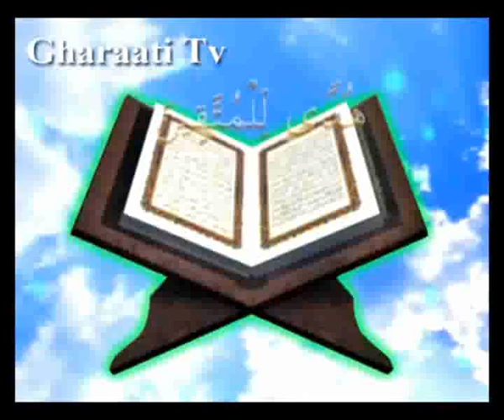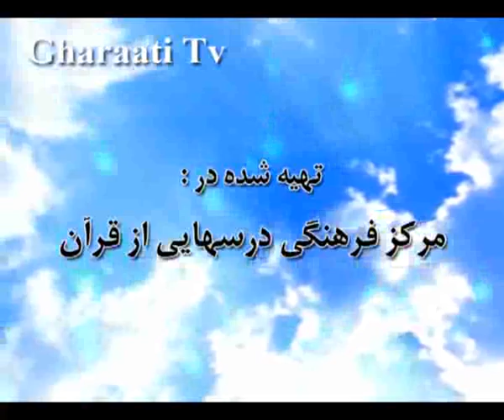قرائتي / تفسير آيه 78 سوره آل عمران - در قضاوت ها، انصاف داشته باشيم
آيه 78 سوره آل عمران - با موضوع در قضاوت ها، انصاف داشته باشيم - عوام فريبى و لفّاظى، از گناهان دانشمندان است - التقاط، يكى از حربه هاى زهرآگين فرهنگى دشمن است
آيه
وَإِنَّ مِنْهُمْ لَفَرِيقاً يَلْوُُنَ أَلْسِنَتَهُمْ بِالْكِتَبِ لِتَحْسَبُوهُ مِنَ الْكِتَبِ وَ مَا هُوَ مِنَ الْكِتَبِ وَيَقُولُونَ هُوَ مِنْ عِنْدِ اللَّهِ وَمَا هُوَ مِنْ عِنْدِ اللَّهِ وَيَقُولُونَ عَلَى اللَّهِ الْكَذِبَ وَهُمْ يَعْلَمُونَ‏
ترجمه
وهمانا از ایشان (اهل كتاب) گروهى هستند كه زبان خود به خواندن كتاب (ودست نوشته ى خودشان چنان) مى چرخانند كه شما گمان كنید آن از كتاب آسمانى است، در حالى كه از كتاب نیست و مى گویند: آن (چه ما مى خوانیم) از جانب خداست، در حالى كه از جانب خدا نیست وآنها آگاهانه بر خداوند دروغ مى بندند.
نکته ها
گناه علما و دانشمندانِ بى تقوا چند برابر است، زیرا:
الف: مردم را به اشتباه مى اندازند. «لتحسبوه من الكتاب»
ب: به خداوند دروغ مى بندند. «هو من عنداللّه»
ج: تمام این حركت ها را آگاهانه انجام مى دهند. «وهم یعلمون»
پيام ها
1- در قضاوت ها، انصاف داشته باشیم وهمه را به یك دید نگاه نكنیم. «وانّ منهم لفریقاً...»
2- حضور دانشمندان خائن در میان اهل كتاب، قطعى است. «لفریقاً»
3- عوام فریبى ولفّاظى، از گناهان دانشمندان است. «یلوون السنتهم»
4- نطق خوب، اگر در مسیر حقّ نباشد، وسیله اى براى انحراف است. «یلوون السنتهم»
5 - گمراه كنندگان، مقدّسات مذهبى و كتب آسمانى را دستاویز خود قرار مى دهند. «بالكتاب»
6- التقاط، یكى از حربه هاى زهرآگین فرهنگى دشمن است. «لتحسبوه من الكتاب»
7- اگر دشمن زمینه ى پذیرش انحراف را در شما ببیند، ادّعاهاى خطرناك ترى مطرح مى كند. «لتحسبوه من الكتاب ...یقولون هو من عنداللّه»
8 - بزرگ ترین خیانت به فرهنگ وعقیده ى انسان، تحریفِ آگاهانه ومغرضانه ى علما و خواصّ است. «یقولون على اللّه الكذب و هم یعلمون»